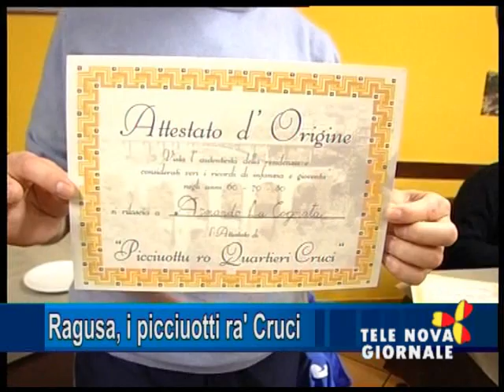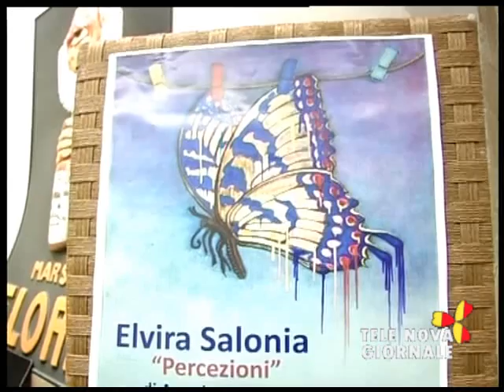Telenova Giornale 10 dicembre 2013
- La tratta ferroviaria Ragusa-Siracusa-gela una delle peggiori d'Italia
- Modica, anziano si da fuoco
- La guardia di Finanza sequestra discarica abusiva
- Arrestati 4 rumeni per furti in aziende agricole
- Ragusa, gara podistica memorial Donzella
- Ragusa, i picciuotti ra cruci
- Personale di Elvira Salonia